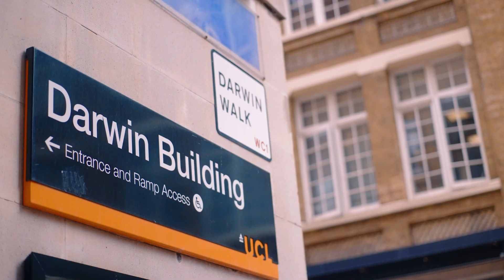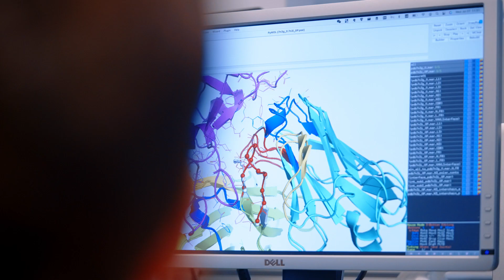ELIXIR-UK Case Study: Experience with ELIXIR and Structural Bioinformatics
ELIXIR-UK Case Study: Prof. Christine Orengo; University College London, speaks about her experience with ELIXIR and Structural Bioinformatics